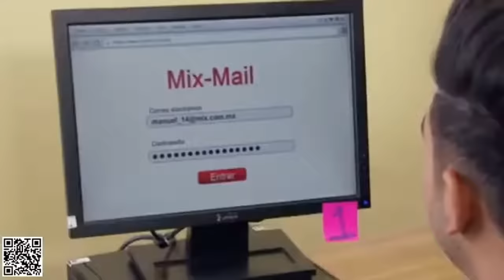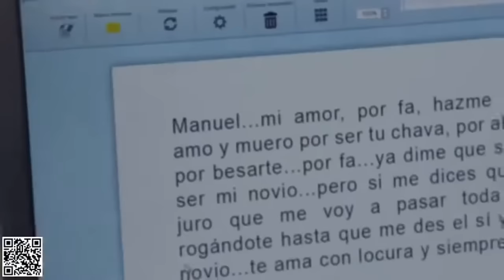La Rosa de Guadalupe/ La Otra cara de la moneda/ parte 1